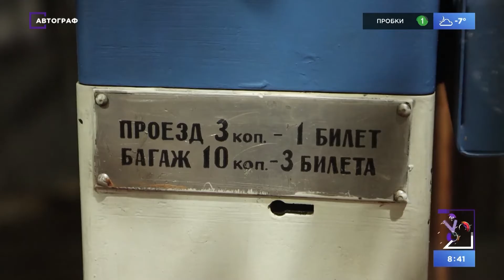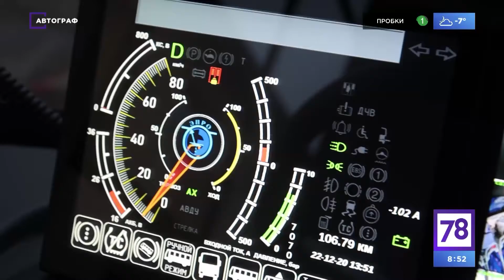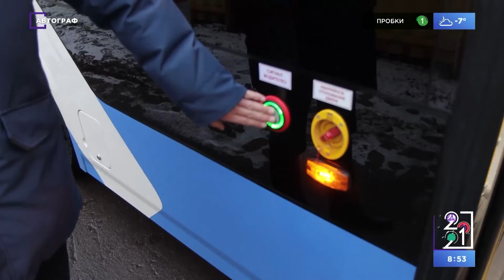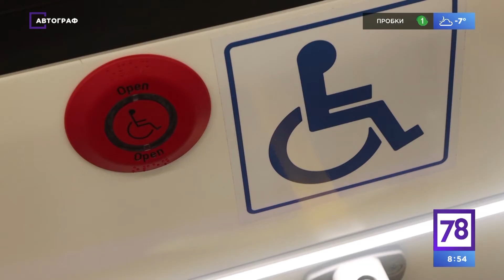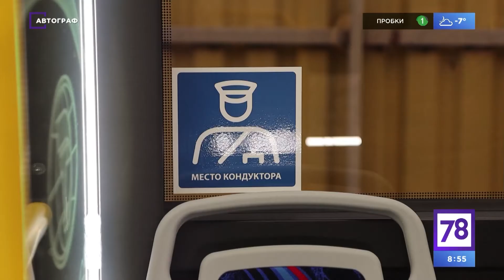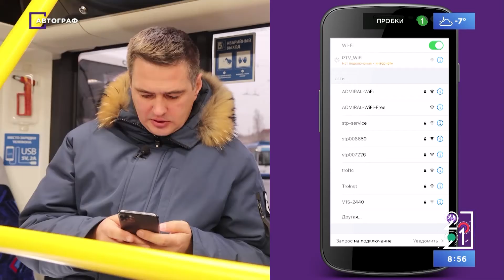Автограф №121. Троллейбусное движение в Санкт Петербурге. История и будущее.